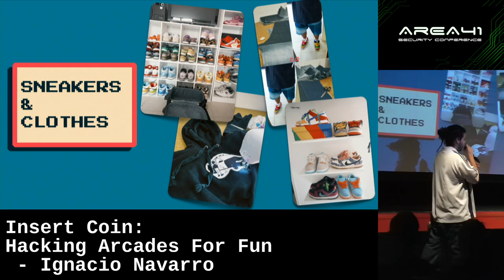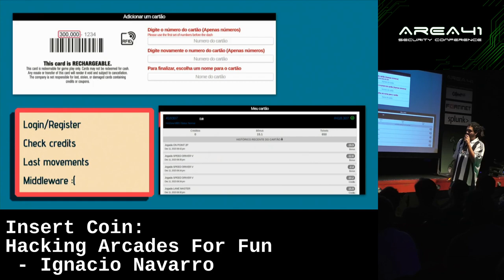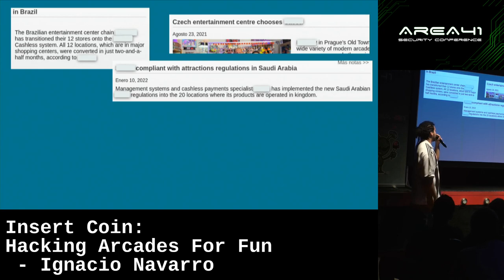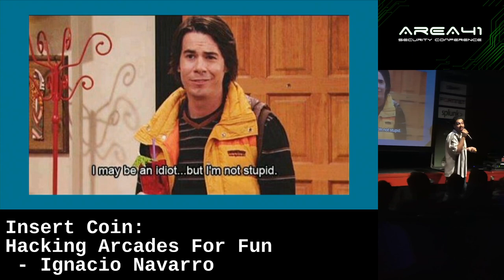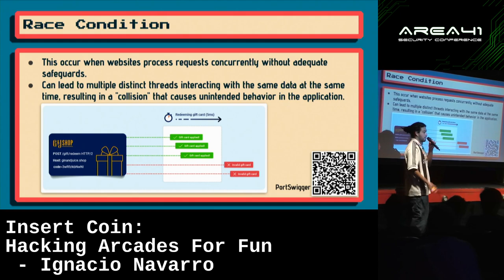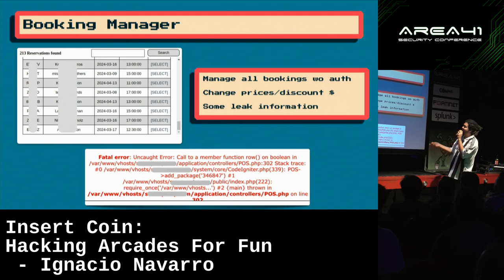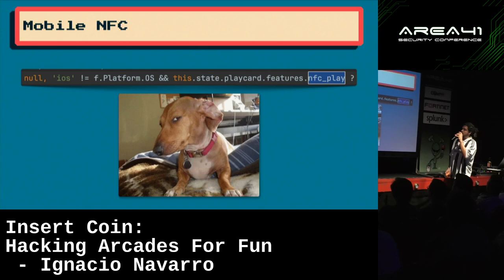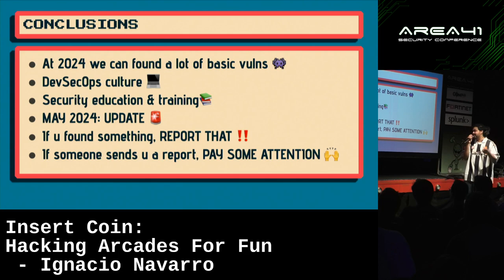Insert Coin: Hacking Arcades For Fun - Ignacio Navarro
Ignacio Navarro

Since we were children we wanted to go to the arcade and play for hours and hours for free. How about we do it now? In this talk I’m Since we were children we wanted to go to the arcade and play for hours and hours for free. How about we do it now? In this talk I’m gonna show you some vulnerabilities that I discovered in the cashless system of one of the biggest companies in the world, with over 2,300 installations across 70 countries, from arcades in Brazil, amusement parks in the United Arab Emirates to a famous roller coaster in Las Vegas. We will talk about API security, access control and NFC among other things.